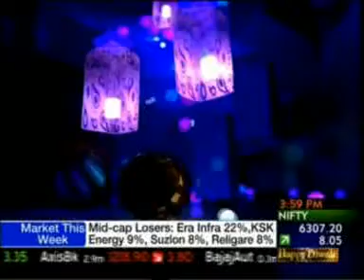Raamdeo Agrawal on ET now - 2nd November 2013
Raamdeo Agrawal on the show "Back to School" on ET Now - 2nd November 2013